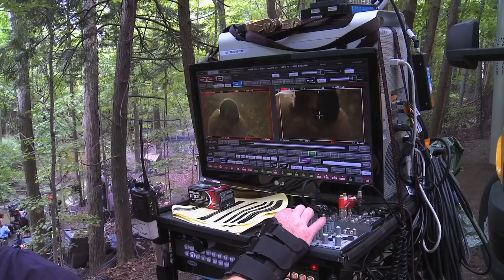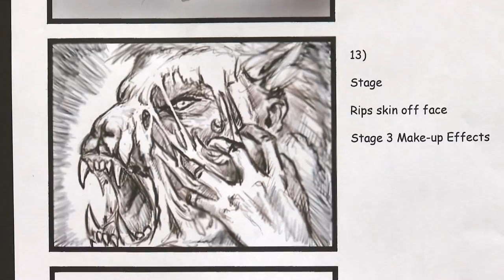Hemlock Grove | Behind the Scenes - It Hurts So Good | Netflix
If you thought Peter Rumancek (Landon Liboiron) went through a lot in the infamous transformation scene, wait until you see how it was made!

HEMLOCK GROVE. All 13 Episodes. Available Now. Only on Netflix.

From director Eli Roth, developed by Brian McGreevy and Lee Shipman, with Famke Janssen ("X-Men"), Bill SkarsgÎrd ("Simon & The Oaks"), Landon Liboiron ("Terra Nova"), Penelope Mitchell ("6 Plots"), Freya Tingley ("X"), and Dougray Scott ("Mission Impossible II"). Sexy and twisted, Hemlock Grove is unlike anything else you've ever seen.

About Netflix:
Netflix is the worldÍs leading Internet television network with over 83 million members in over 190 countries enjoying more than 125 million hours of TV shows and movies per day, including original series, documentaries and feature films. Members can watch as much as they want, anytime, anywhere, on nearly any Internet-connected screen. Members can play, pause and resume watching, all without commercials or commitments.